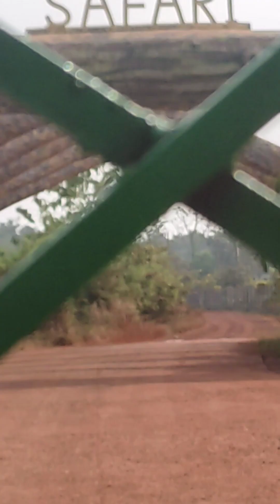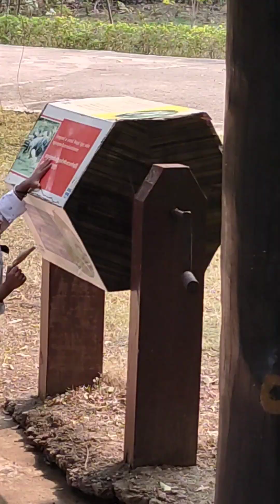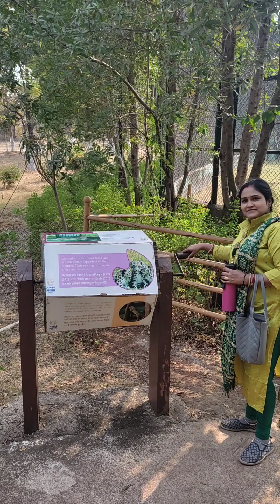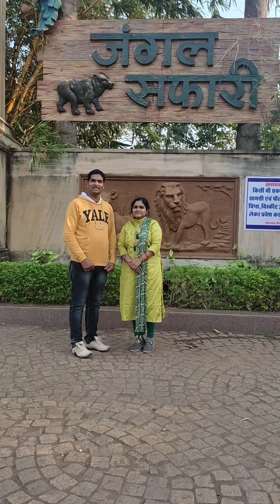Jungle Safari, Raipur - 13 December 2022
Rakesh Kumar Thawait